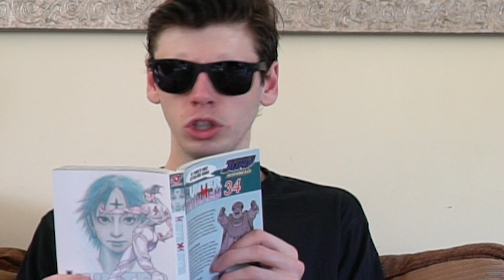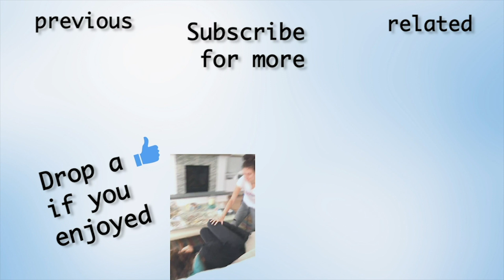When Someone uses "Objectively" Incorrectly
Hey guys! Here's a comedy skit about when someone uses "objectively" in the wrong context. I hope you enjoy it!

snap: garr3tt99

About Garrett Pahl:
I like to make jokes and other things. Comedy, skits, rants, music videos